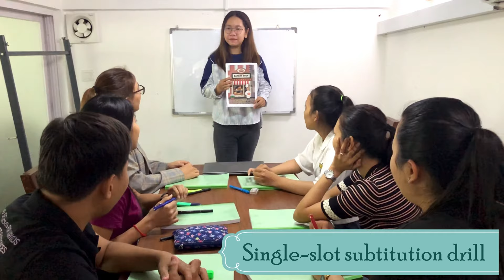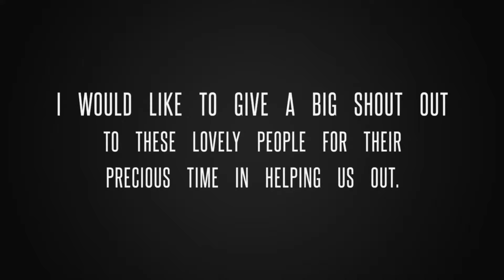The Audio Lingual Method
This is a short teaching demo of an Audio-Lingual Method by a group of students.
This video is for study purpose only.